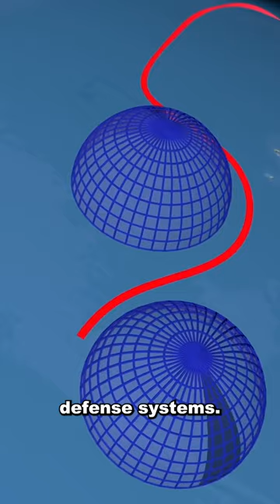Russia Test Nuclear Missile; May Resume Testing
President Vladimir Putin claimes Russia has successfully tested the Burevestnik--an experimental nuclear-powered cruise missile--and is considering resuming nuclear testing.